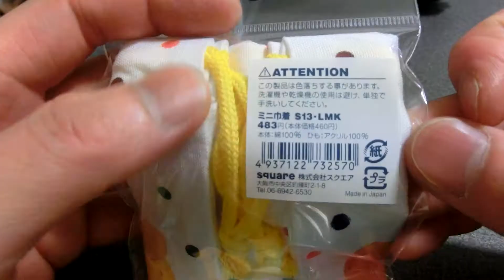【Kids goods】がんばれルルロロ カップとミニ巾着・lulu lolo cup and mini pouch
【Kids goods】がんばれルルロロ　３ピースランチボックス ・3piece lunch box
【Kids goods】くまのがっこう ジャッキー カップとミニ巾着・Jakie's cup pouch